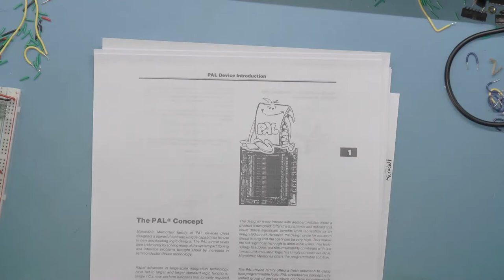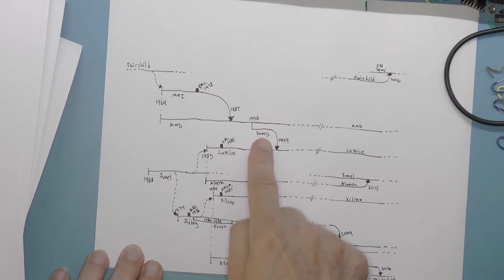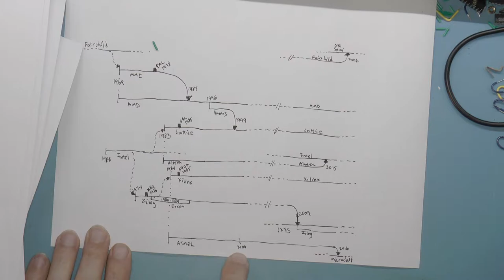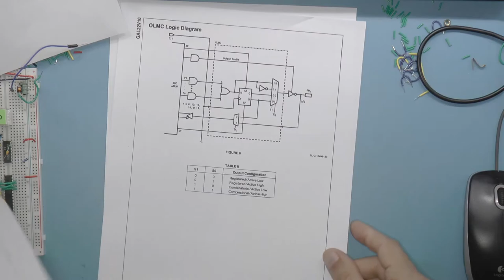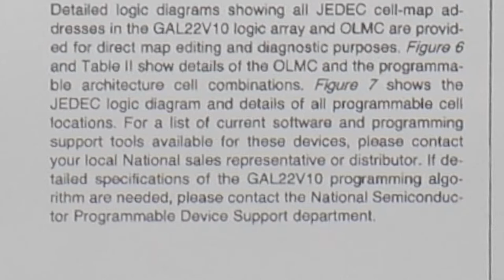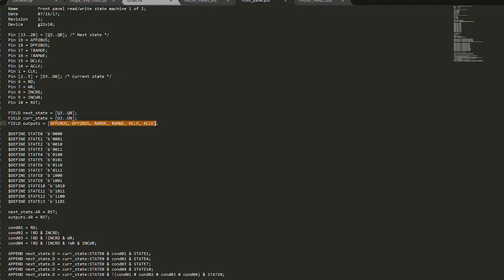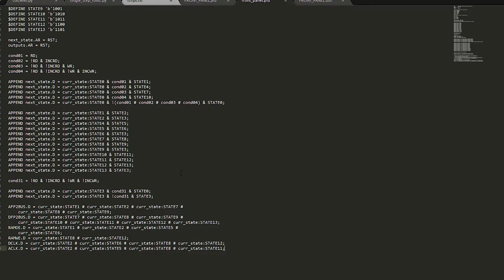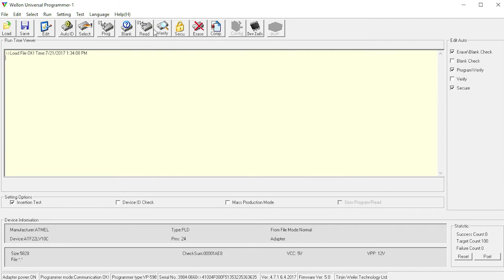Chip Tips #3: Generic Array Logic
Wellon: WARNING! Although Wellon claims that the VP598 supports ATF22V10, I have not been able to get it to work. Well, I got it to work once, but never again. Other people have also reported this

I was able to program Lattice 22V10's with it, though.

Anyway, if you really want one (and I can't now recommend it)